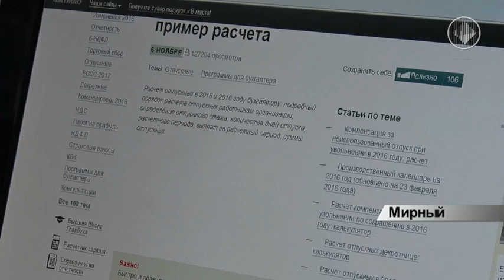Курсы повышения компьютерной грамотности в МРТК